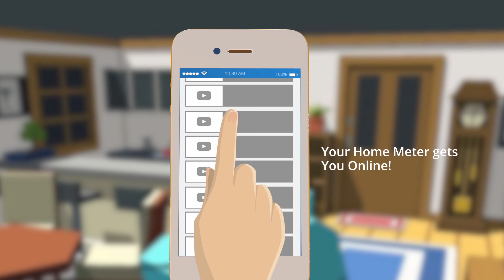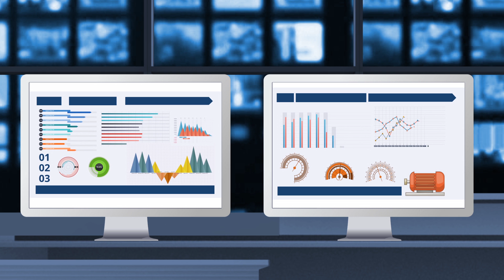The World's 1st Mesh Network for Grids - engineered at LTTS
The world's first commercial mesh network for grids - our ingenious smart energy solution ties together the entire ecosystem of a smart city. From internet access for households to predictive analytics and a three layered security algorithm, this solution is a testament to how IoT can be used to unleash magic.